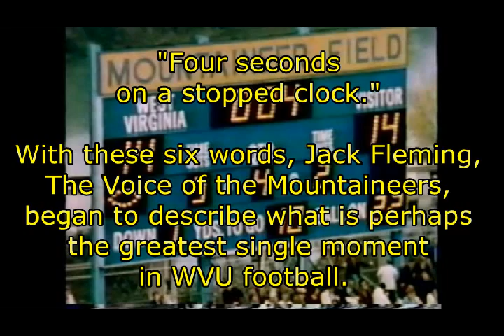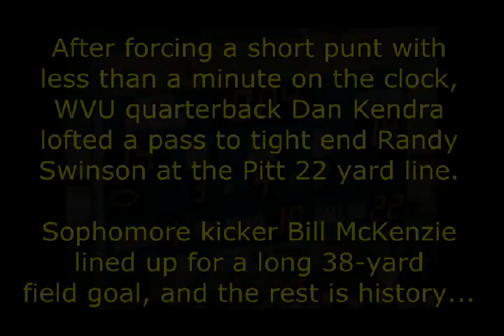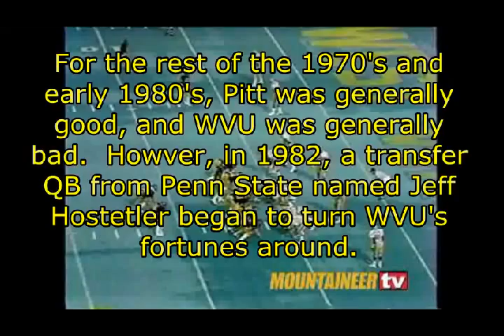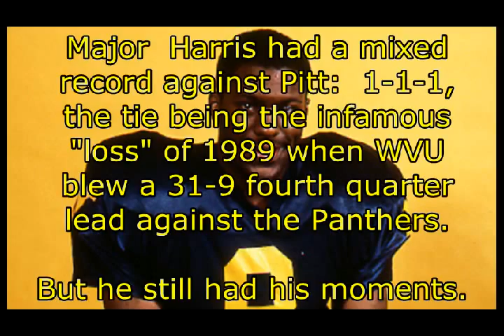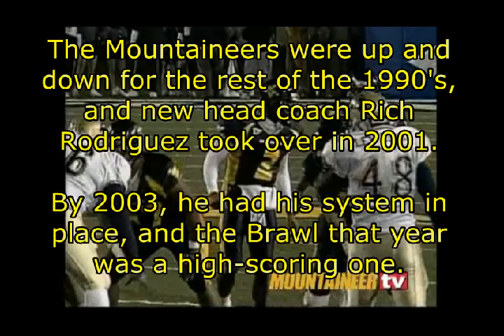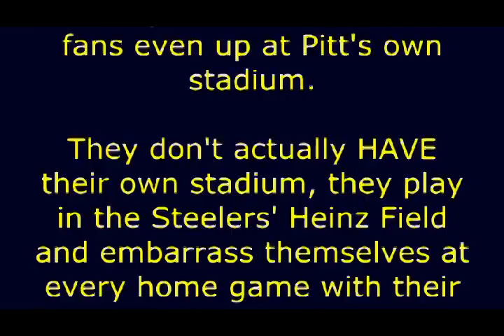A Backyard Brawl History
From the 1975 last-second game-winning field goal to the 2010 rout at Pitt by the Mountaineers,this video is a brief history of this hard-fought rivalry.